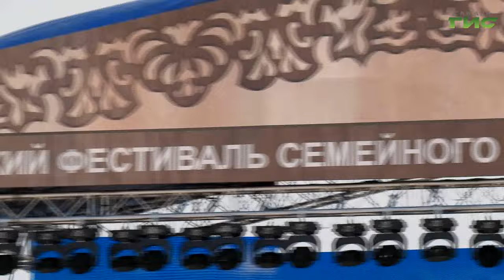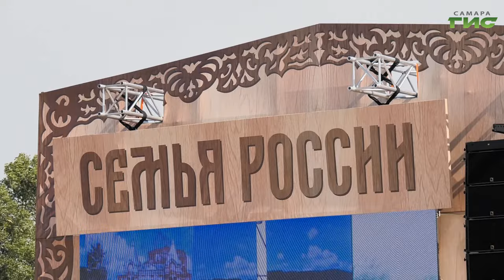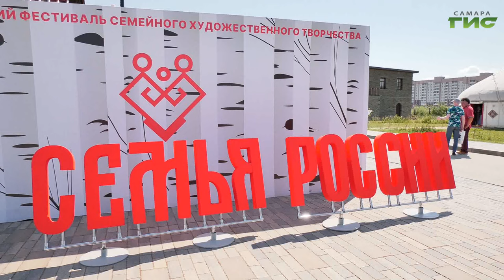В Самаре прошел всероссийский фестиваль семейного художественного творчества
Всероссийский фестиваль семейного художественного творчества прошел в самарском Этнопарке дружбы народов. Там работали национальные дома и подворья, выставка изделий декоративно-прикладного творчества, площадка "Семейная библиотека" и гастрономические локации. Также для гостей праздника приготовили концерт. Подробности в нашем сюжете.